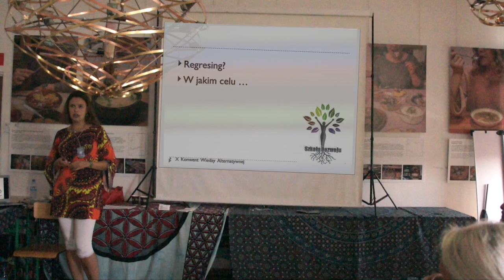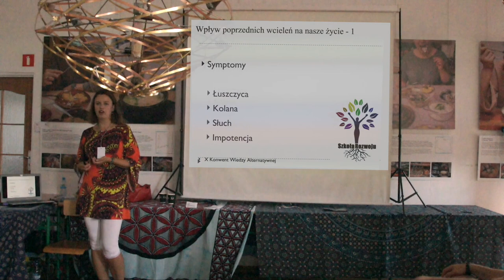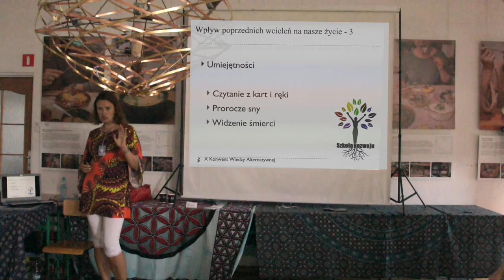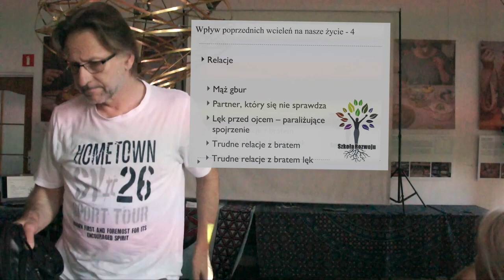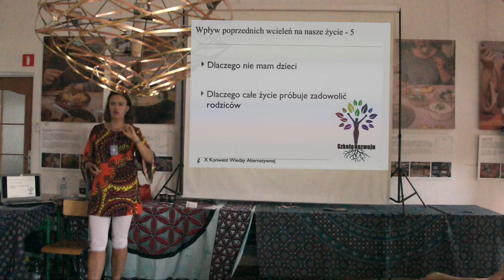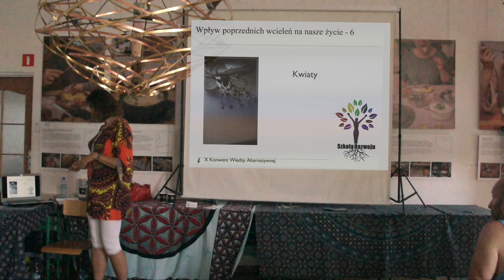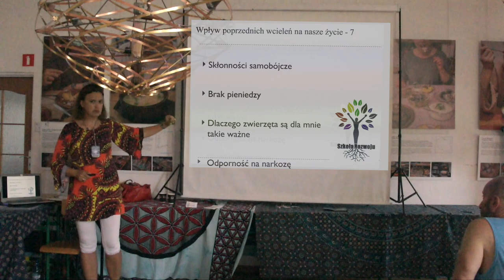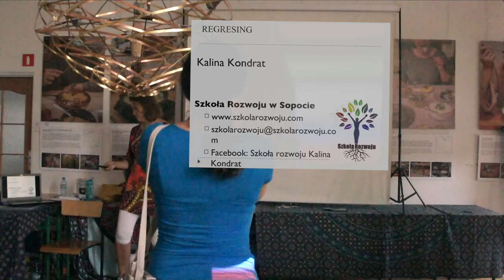Kalina Kondrat - Poprzednie wcielenia i ich wpływ na obecne życie – regresing niehipnotyczny Kalina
W trakcie wykładu omawiam konkretne sesje regresingu, pytania były podstawą do przeprowadzenia sesji i odpowiedzi, jakie na nie uzyskaliśmy, oraz możliwość praktycznego zastosowania tej wiedzy.
Zakres pytań jest bardzo szeroki, pokazuje na jakie pytania możemy uzyskać odpowiedzi.
Trudne relacje, zdrowie, finanse czy nasze predyspozycje i zainteresowania niejednokrotnie mają  swoje źródło we wcześniejszych życiach.
Przyjrzenie się poprzednim życiom w trakcie sesji regresywnych, jest przydatnie w pracy z lękam, nałogami, poprawie relacji.
Zapraszam na indywidualne niehipnotyczne sesje regresingowe.
Osoby zainteresowane zapraszam do kontaktu:
Wykład został wygłoszony podczas X Konwentu Wiedzy Alternatywnej w 2018 roku w Gdańsku.
Konwent Wiedzy Alternatywnej jest miejscem spotkań osób zajmujących się rozwojem duchowym, poszukujących odpowiedzi na pytania, służy dzieleniu się wiedzą, doświadczeniami i przemyśleniami, które w sposób praktyczny podnoszą jakość ludzkiego życia